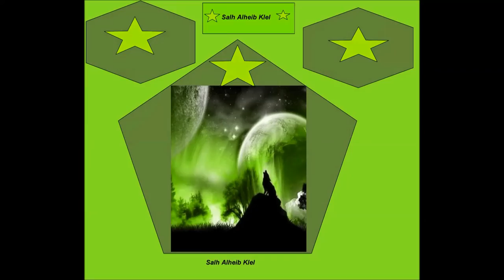Legendary music, the road to victory اتحداك ما تعيده اكثر من مره